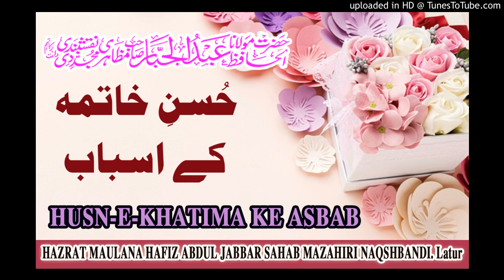حُسنِ خاتمہ کے اسباب HUSNE KHATIMA KE ASBAB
بیان حضرت مولانا حافظ عبدالجبار صاحب مظاہری نقشبندی مجددی دامت برکاتھم

BAYAN HAZRAT MAULANA HAFIZ ABDUL JABBAR SAHAB MAZAHIRI NAQSHBANDI MD.DB LATUR